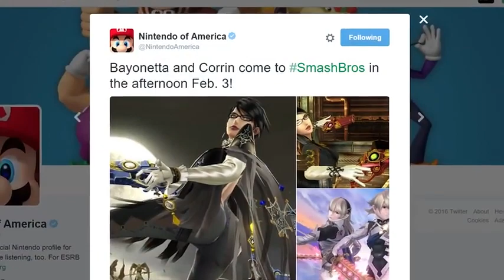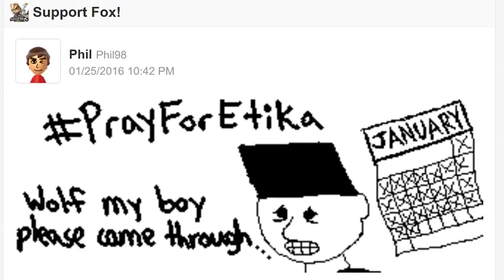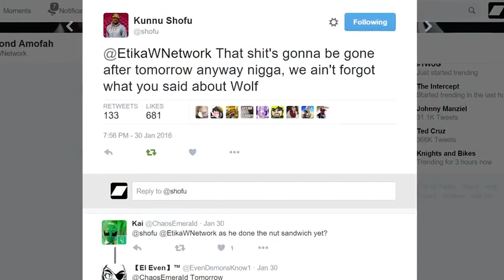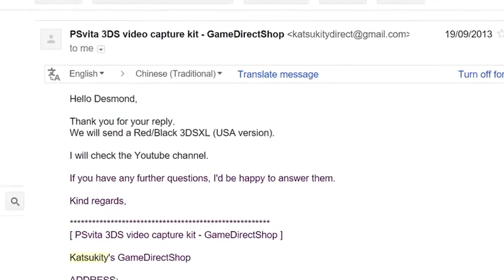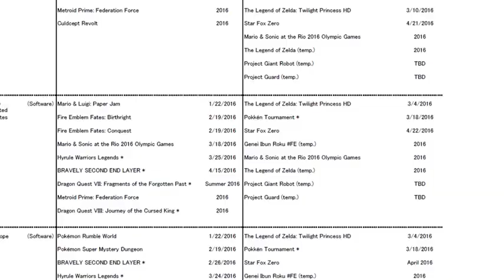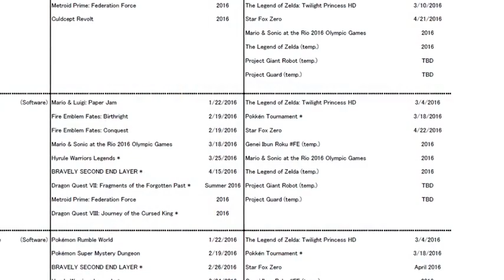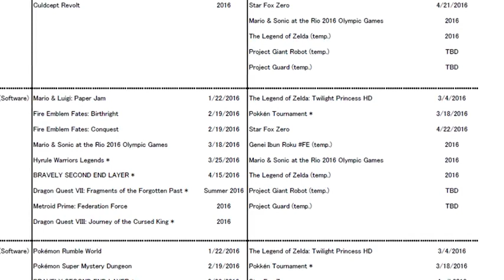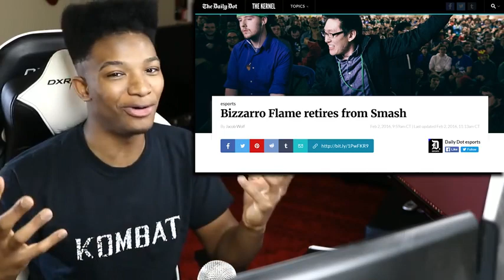THE HYPE REPORT - February 2nd, 2016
Original Upload Date: February 2nd, 2016